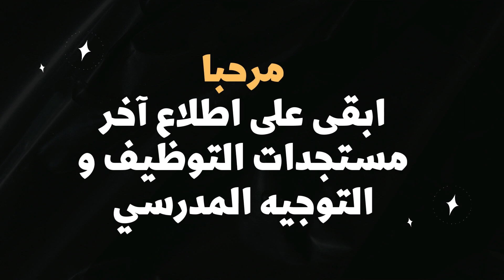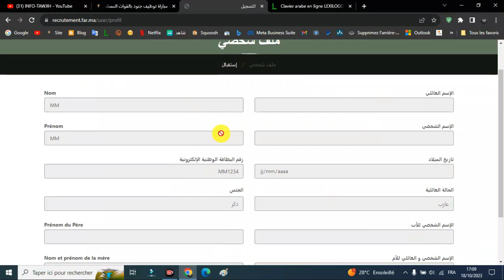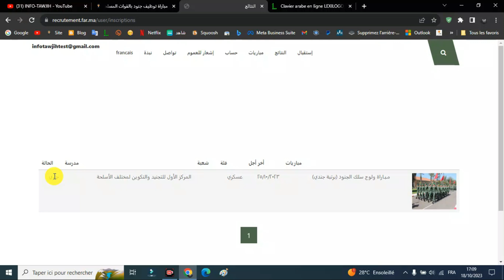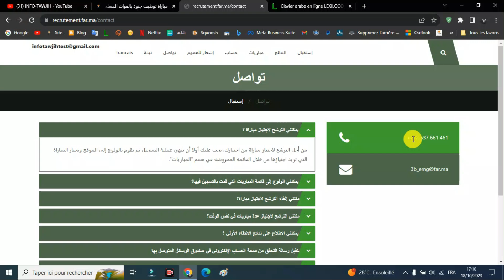مباراة القوات المسلحة الملكية 2023: اخطاء التسجيل و طريقة تصحيحها.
مباراة توظيف جنود بالقوات المسلحة الملكية 2023.
مباراة توظيف جنود الصف بالقوات المسلحة الملكية 2023.
التسجيل في مباراة القوات المسلحة الملكية 2023
CONCOURS FAR MAROC
Concours de recrutement des Militaires du rang (Soldat)
آخر أجل للترشيح هو 25 أكتوبر 2023
اعلنت المفتشية العامة للقوات المسلحة الملكية المغربية، عن تنظم مباراة للانخراط في صفوف القوات المسلحة الملكية (رتبة جندي) برسم سنة 2023، لفائدة الشباب المغاربة الذكور، المتراوحة أعمارهم ما بين 18 و 22 سنة لغاية 01 يناير 2024.
التسجيل في مباراة جنود من الدرجة الثانية بالقوات المسلحة الملكية
جندي من الدرجة الثانية بالقوات المسلحة الملكية

شروط المشاركة في مباراة توظيف جنود الصف بالقوات المسلحة الملكية 2023
اسلاك و رتب القوات المسلحة الملكية 2023.
الأجر الشهري الذي يتقاضاه افراد القوات المسلحة الملكية برتبة جندي 2023.
طريقة التسجيل في مباراة توظيف جنود الصف بالقوات المسلحة الملكية 2023
FAR MAROC
CONCOURS FAR
CONCOURS SOLDAT
CONCOURS MILITAIRES